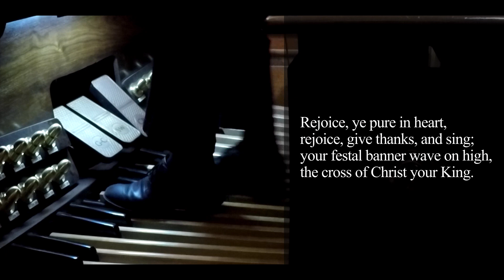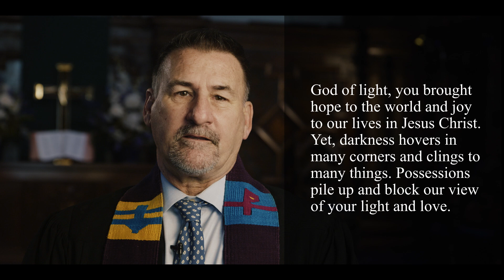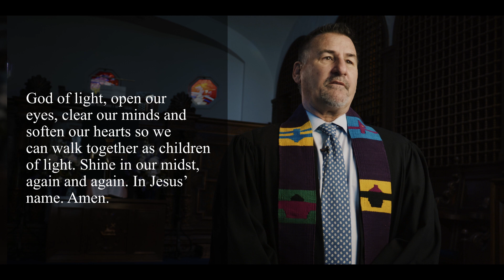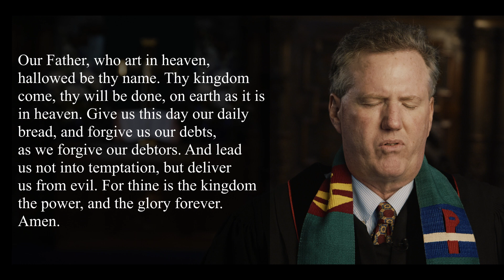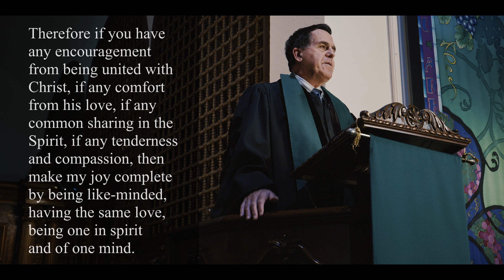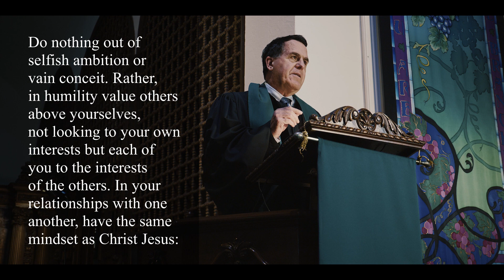JANUARY 24, 2021 WORSHIP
THIS WEEK IN WORSHIP - Dr. Steve Schibsted preaches his 3rd in a series on 'Finding Joy', Rev. Scott Kail leads our worship, Dr. Don Ashburn delivers a timely pastoral prayer and Dr. Stephen Main accompanies tenor Andrew Green. | Give to Piedmont Church